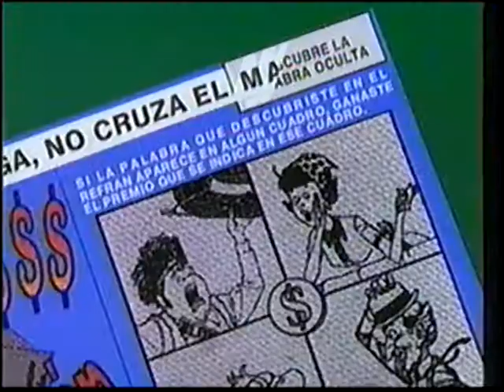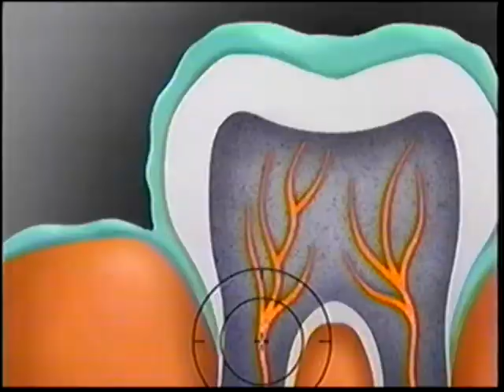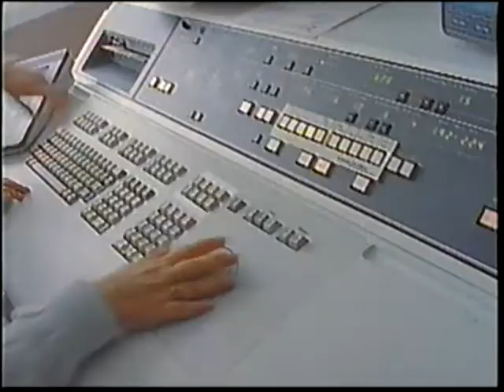COMERCIALES 1994 MEXICO